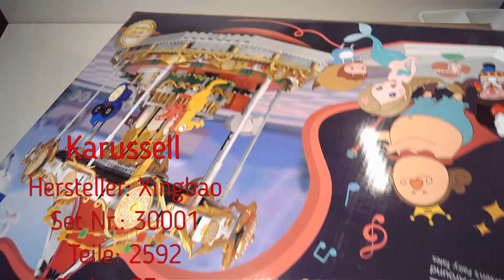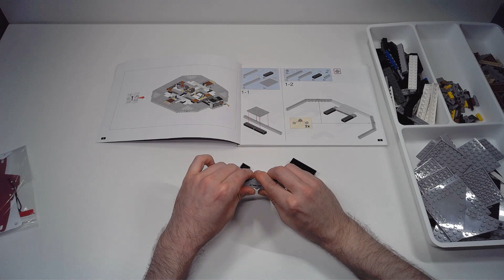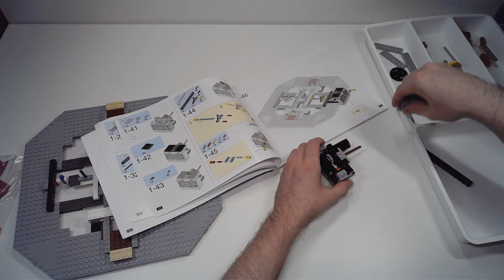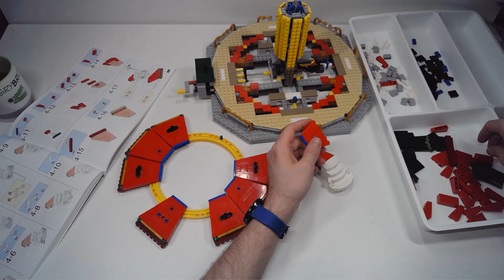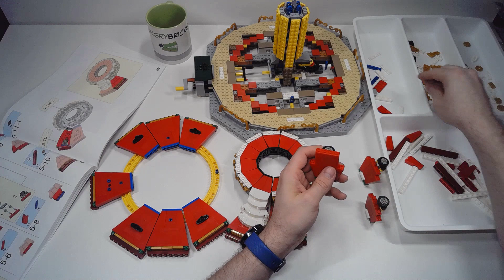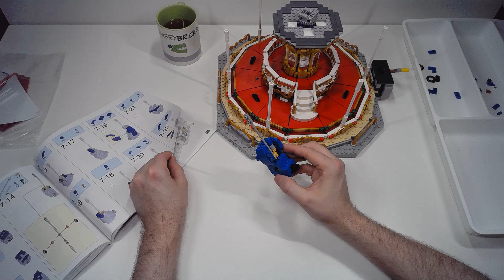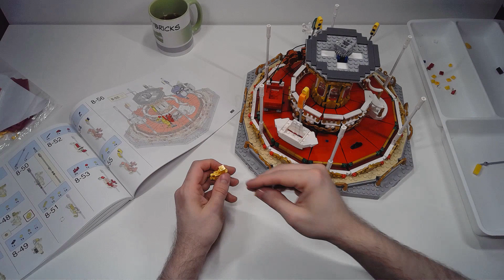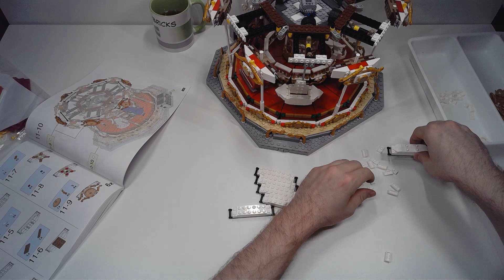Karussell von Xingbao 30001 SPEED BUILD